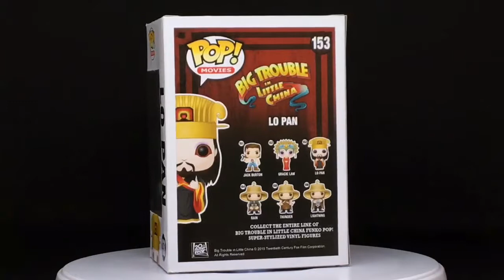Funko POP Vinyl Big Trouble in Little China Lo Pan Glow in the Dark PX Exclusive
From the 1986 cult classic movie, Big Trouble in Little China comes this David Lo Pan Pop! Vinyl figure. Relive the epic adventure of bumbling trucker Jack Burton as he found himself in the middle of the mysterious underworld of San Francisco's Chinatown! As the evil head of Chinatown's underworld, David Lo Pan was actually an eternal soul trapped in an old man's body. Lo Pan abducts Wang Chi's fiancee to marry to regain his younger physical form. Lo Pan stands 3 3/4-inches tall in his goatee, mustache, black and red outfit and Chinese-emperor-like head dress.